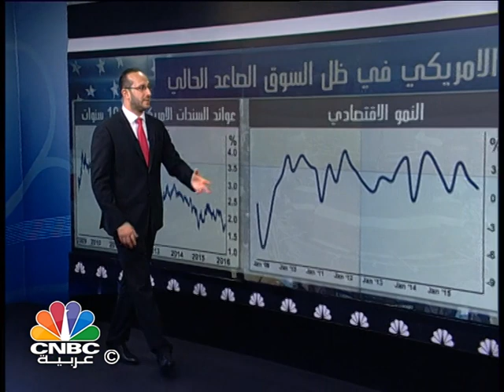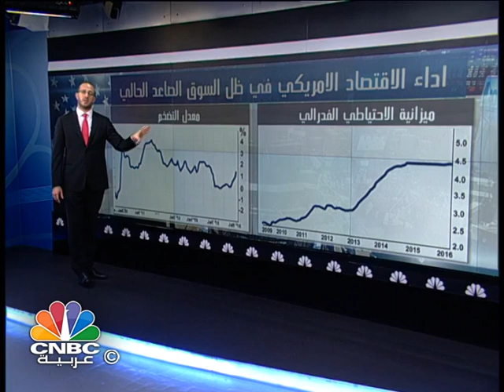7 أعوام من السوق الصاعد في أمريكا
7 سنوات من السوق الصاعد الأمريكي، وارتفاعات تجاوزت الـ 200% ، القطاع الاستهلاكي والقطاع المالي كانت أفضل القطاعات أداء، بينما كان قطاع الطاقة هو الأسوأ.

للمزيد في عرض الزميل حسين السيد.